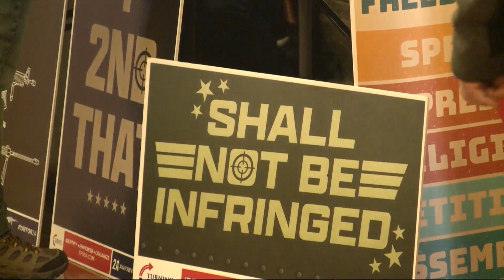Gun advocates recognize 'Second Amendment Day' at State Capitol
Gun advocates and the Iowa Firearms Coalition spent the day at the Capitol to celebrate 'Second Amendment Day'.